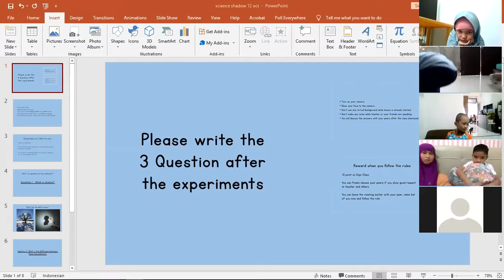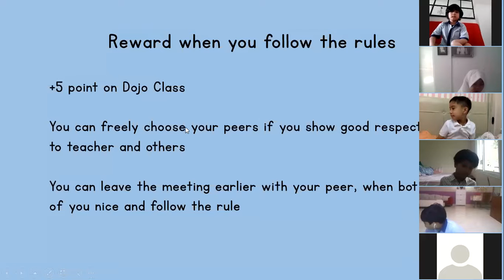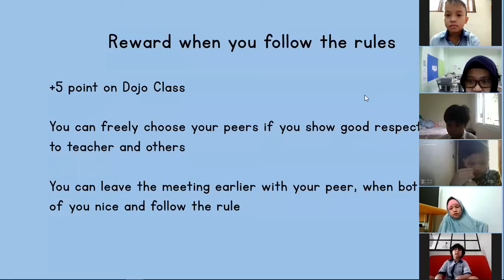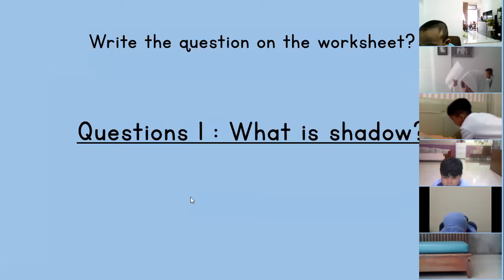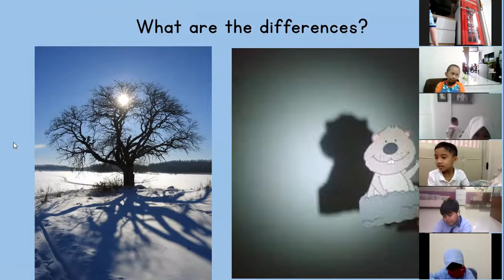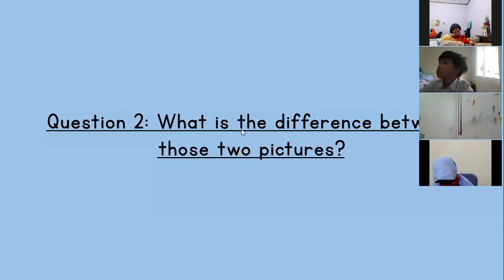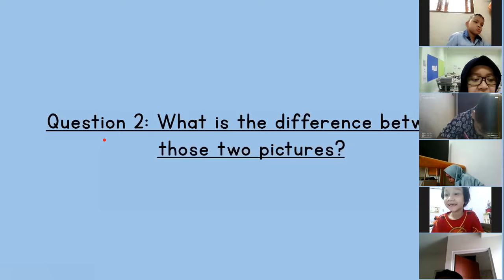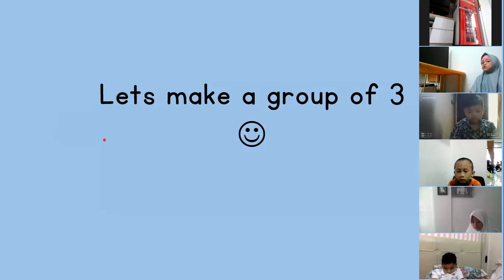Science "Shadow" zoom meeting recording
Grade 2
12 October 2020